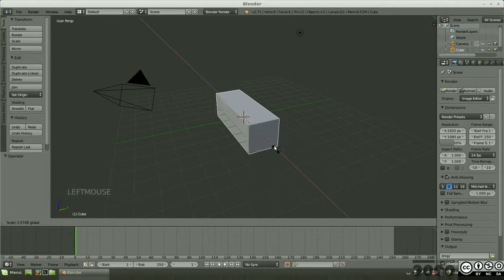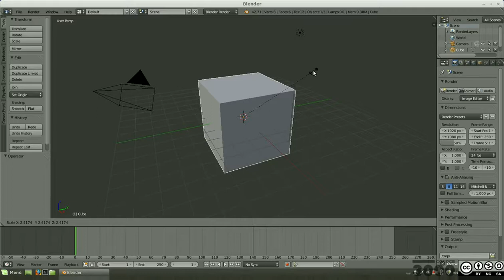Escalar objetos en blender.